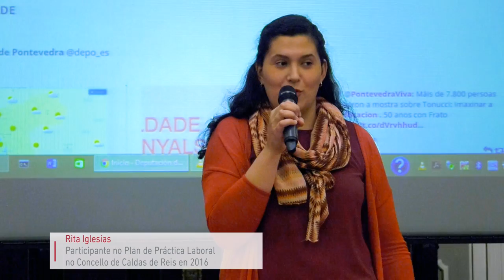Recepción das persoas participantes no Plan de Práctica Laboral 2017, o 12 de xuño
A presidenta da Deputación da a benvida ás e aos 181 integrantes do Plan de Práctica Laboral 2017, que repartiranse entre os concellos da provincia e a institución provincial.